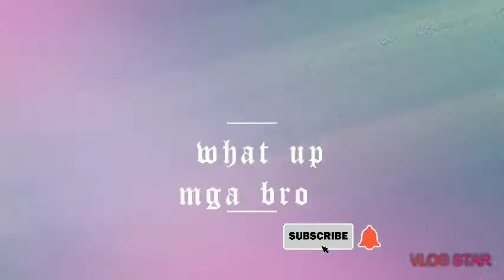July 5, 2020